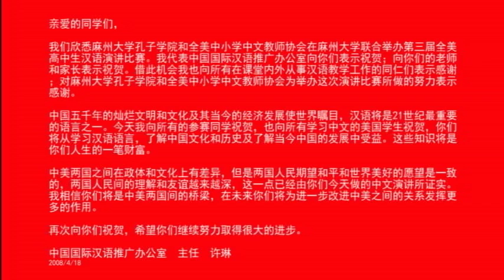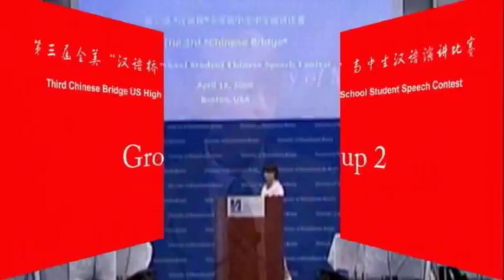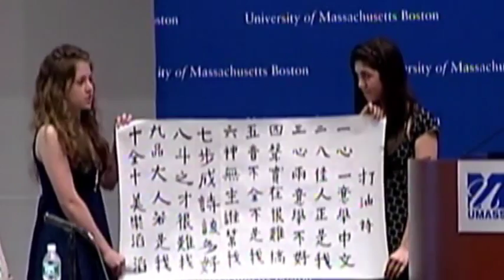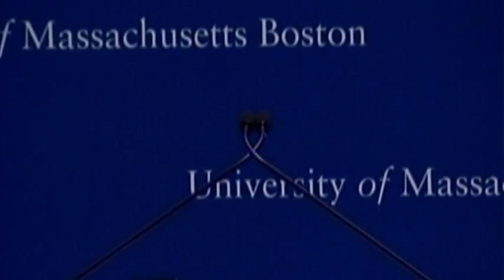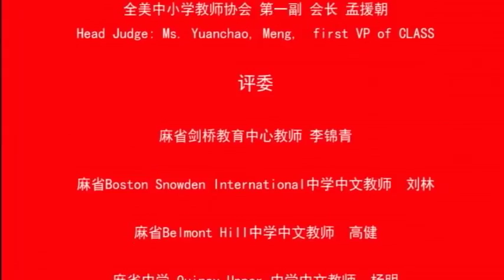US High School Student Chinese Speech Contest 2008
Third Chinese Bridge US High School Student Chinese Speech Contest 2008

Hear high school students who speak Chinese as a second language compete with their peers from across the United States in this annual Chinese Bridge Speech Contest. The University of Massachusetts Confucius Institute at Boston hosts this event twice a year.

The University of Massachusetts Confucius Institute at UMass Boston was established in collaboration with Renmin University of China and The High School Affiliated to Renmin University of China, with the sponsorship and authorization of Hanban, the Office of Chinese Language Council International, under the Ministry of Education, China.
The mission of the University of Massachusetts Confucius Institute is to promote understanding of Chinese language and culture in the communities served by the University. Through courses, conferences, travel, and cultural events, the Institute will provide opportunities for cultural exchange and collaboration between the US and China.